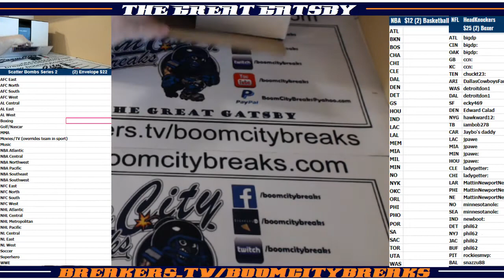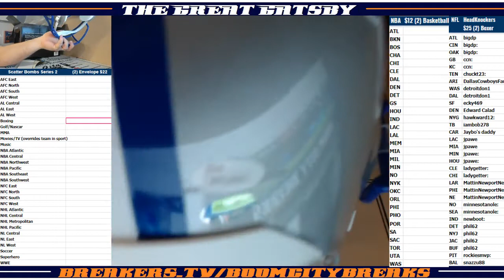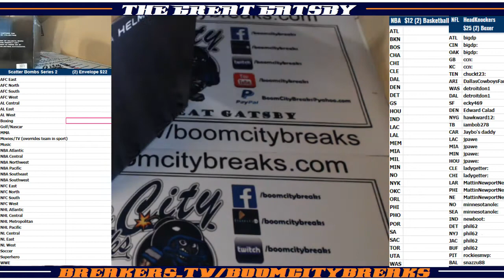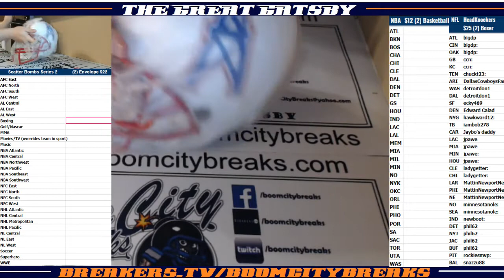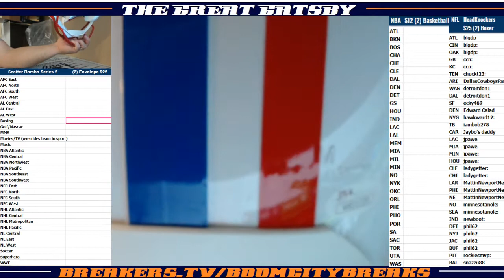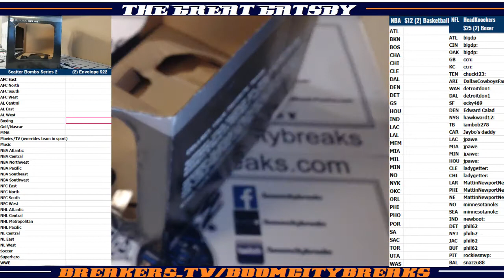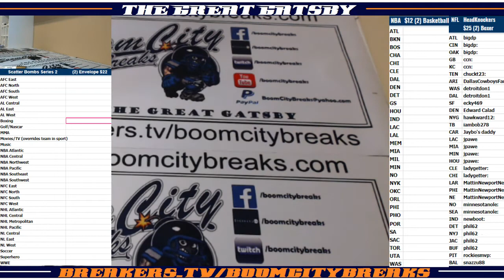2018 01 04 2018 HeadKnockers FS Helmet 2 Boxer, Barry Sanders, Oilers HOF'ers Multi Helmet